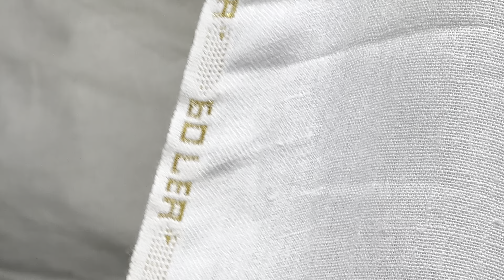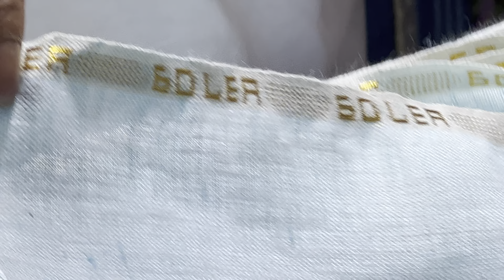Pure Linen Fabric 60lea/40lea/100lea linen Manufacturer in bhagalpur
PURE LINEN IN 60 NO
WIDTH 56 INCHES
price-550 rs meter
minimum order quantity 210 meter
ALL COLOUR AVILABLE

Add- Sahebganj Pathan Tola Post Champanagar Bhagalpur 812004
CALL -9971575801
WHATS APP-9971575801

address- Bhagalpur Bihar